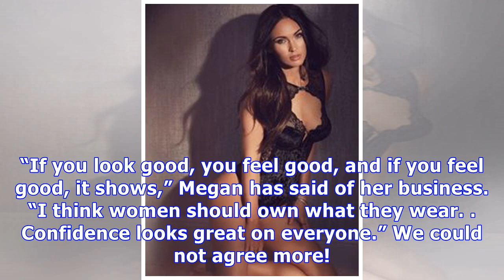Megan Fox Is Hottest MILF Ever In Sexy Lingerie During Sizzling Beach Photo Shoot — Pics